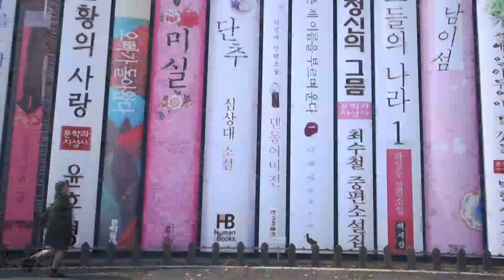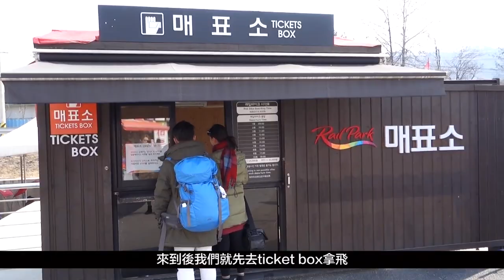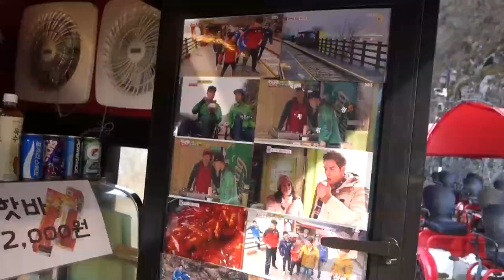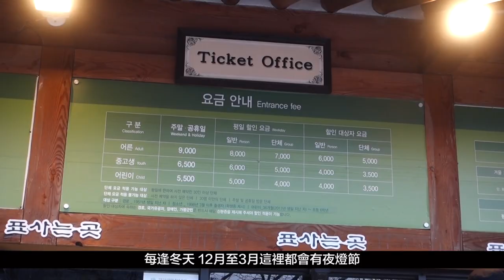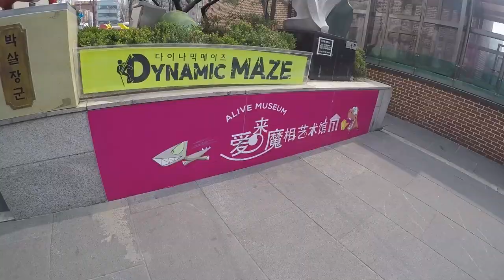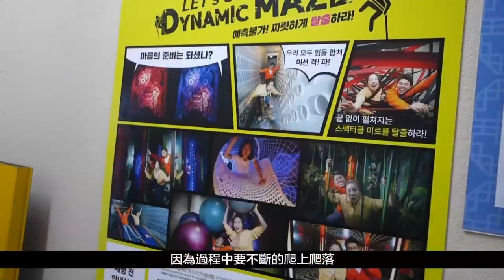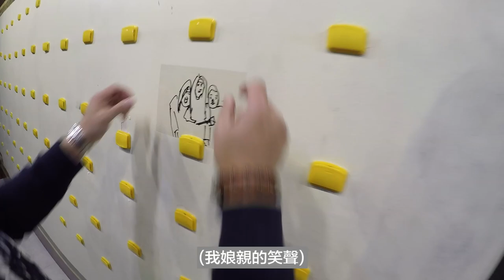首爾遊 3大必玩景點！【Rail Park 鐵路自行車 l 晨靜樹木園 l 4D藝術館】♡ AYANNA KAYAN